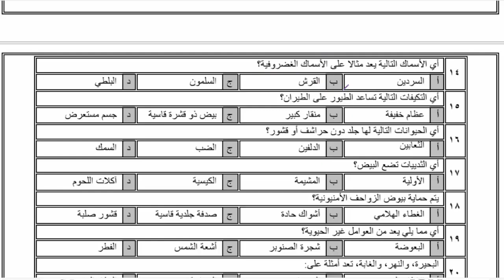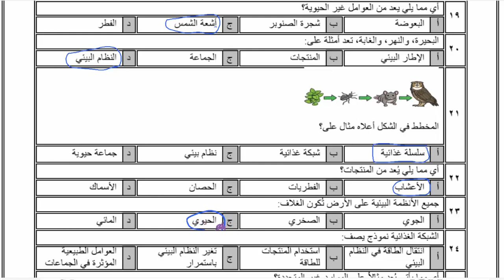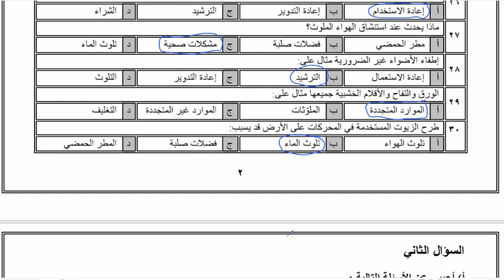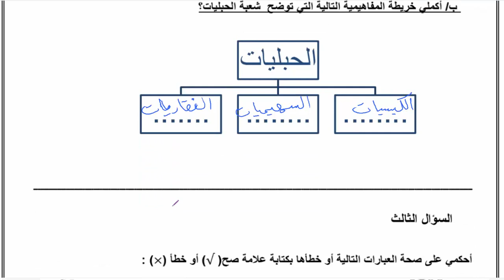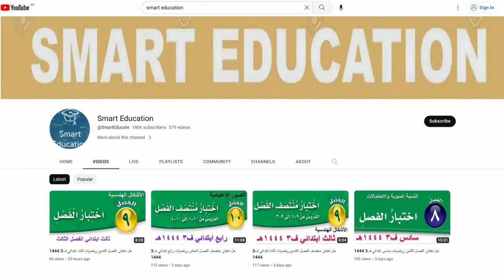اختبار علوم نهائي اول متوسط الفصل الثالث 1444